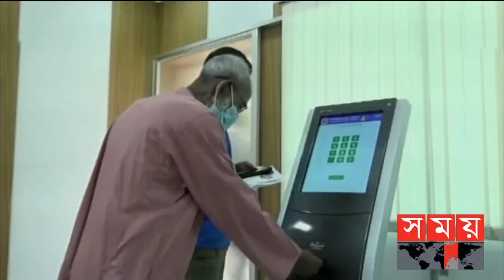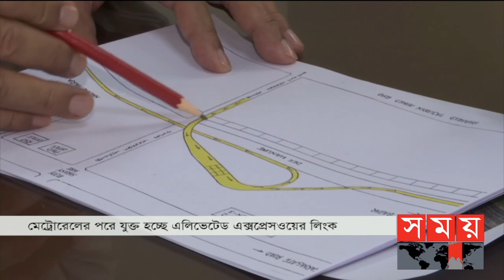সময় সংবাদ | বিকাল ৩টা | ১৮ জানুয়ারি ২০২২ | Somoy TV Bulletin 3pm | Latest Bangladeshi News